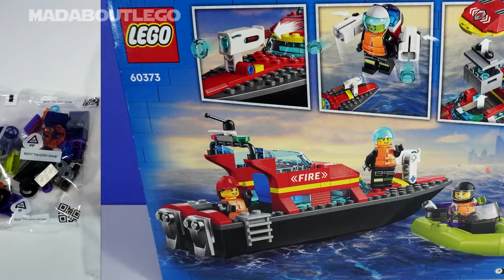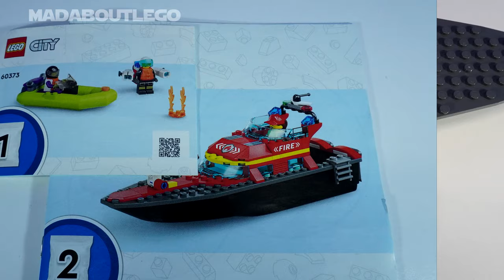LEGO City Fire Rescue Boat 60373.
Look out for the Train Ferry 343.
Fireboat, Speedboat and Firefighter Jetpack.